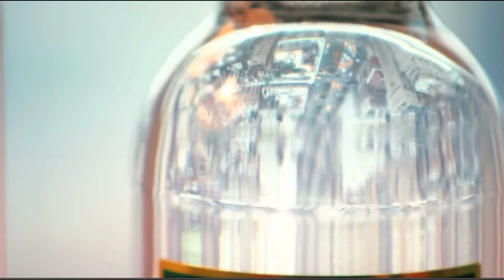MARY WELLS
a brief, yet telling story.